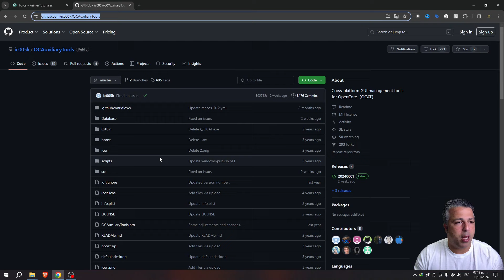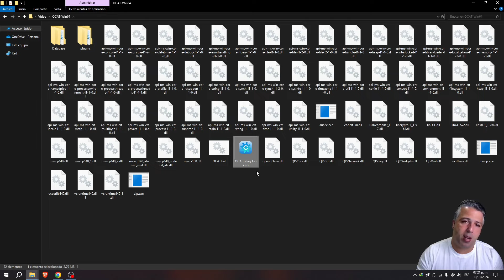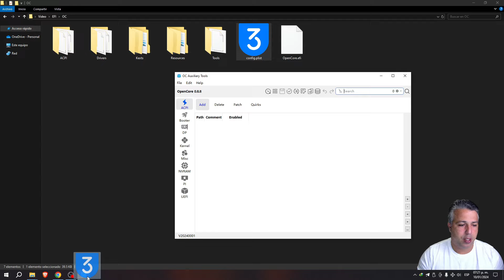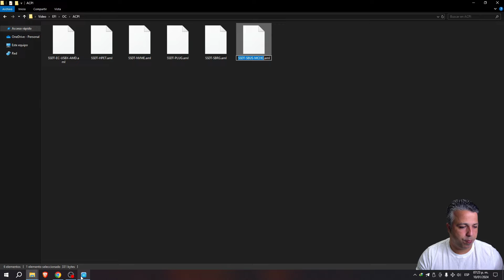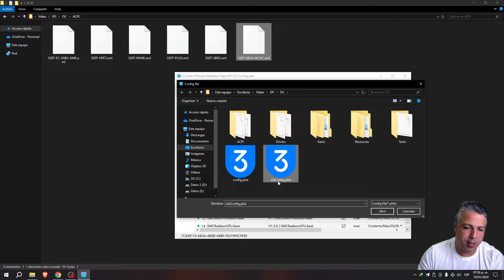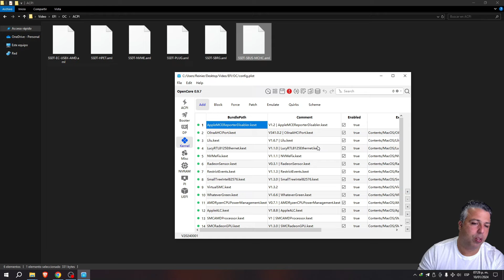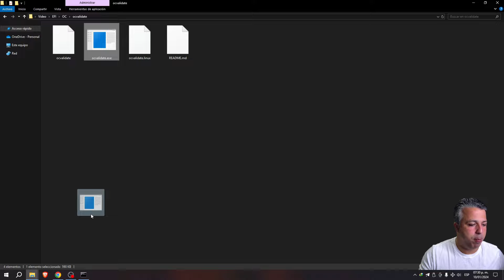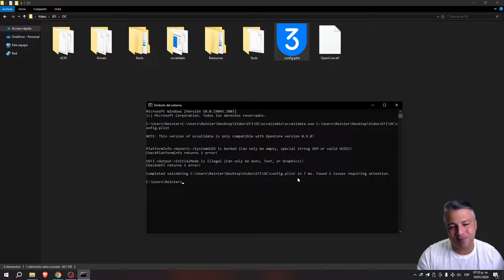🚀Charlando sobre hackintosh 2024 #1 OCAuxiliaryTools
Charlando sobre hackintosh 2024 #1 Hoy  estaremos hablado sobre el uso de la herramienta de edición de EFI para hackintosh, OCAuxiliaryTools.

🔗 LINKS ReinierTutoriales
OCAuxiliaryTools